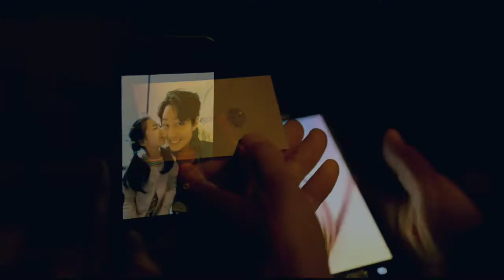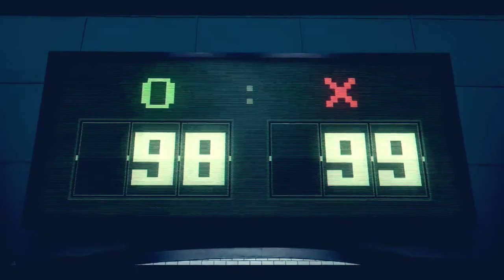Squid Game Ep 1 and 2 (2021) Explained in Hindi/Urdu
Credits:
Series Directed by
Hwang Dong-hyuk ... (9 episodes, 2021)
Series Writing Credits

Kimsa Sok ... thanks (1 episode, 2021)